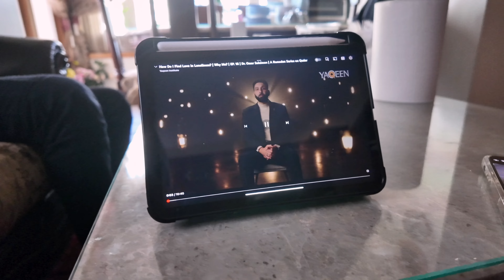Ramadan Day 21: Taking care of my dad, birthday surprise and Dave’s Chicken 🐔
Follow the folks//

• Help my Family in Gaza to Escape the War, organized by Abdulrahman Sakallah

Gear//
• Vlog Camera
• Main Camera
• Travel Light
• Professional Light: